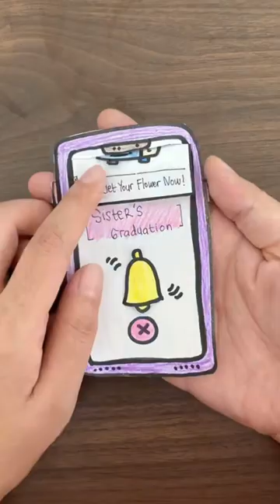Flower vending machine 💐